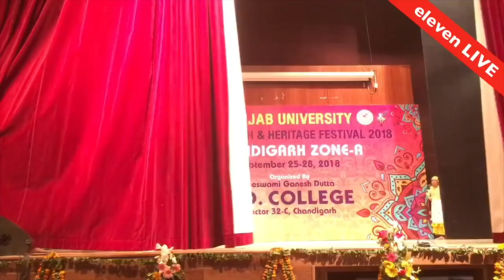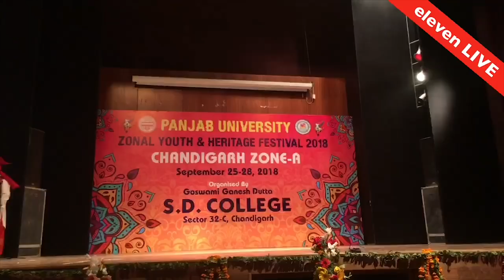JHUMMAR, MALWAI, GIDDHA, LUDDI & SAMI PANJAB UNIVERSITY ZONAL YOUTH FESTIVAL PART 3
JHUMMAR, MALWAI GIDDHA, LUDDI & SAMI PANJAB UNIVERSITY ZONAL YOUTH FESTIVAL being performed at SD college, Sector 32 D. The Youth festival of Punjab University was performed with great zeal, energy and enthusiasm.
Please post the groups name in comments box.